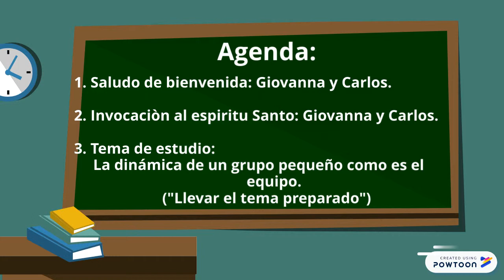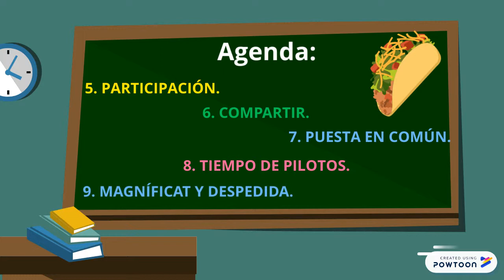ENS PLENARIA CARLOS Y GIOVANNA.